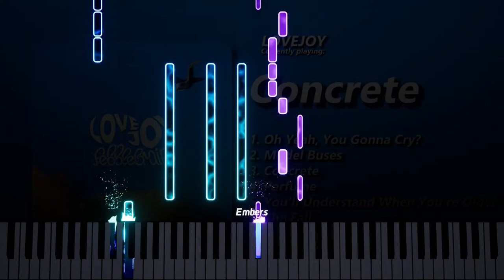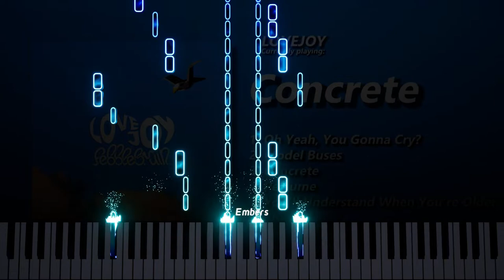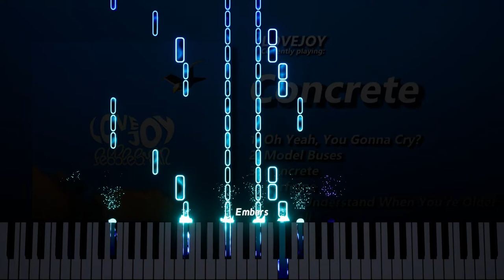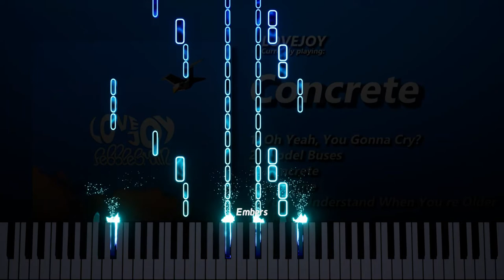Lovejoy - Concrete (Piano Edition)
This video was proudly made in Embers! Get Embers for FREE and start creating your very own piano visuals!

This video is not intended for monetary value and poses as an educational tool.